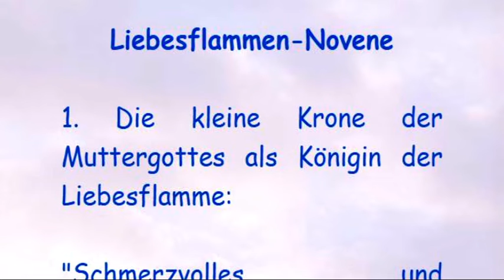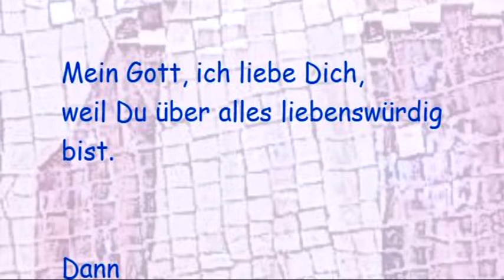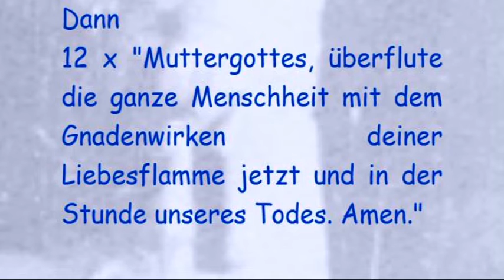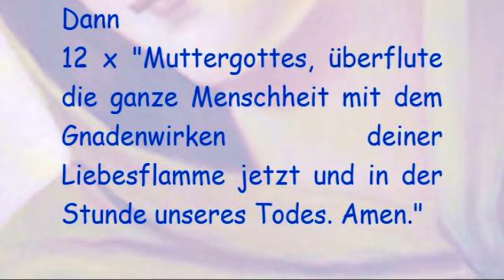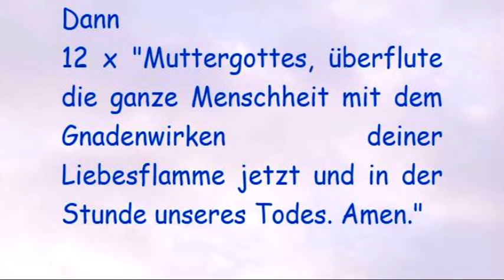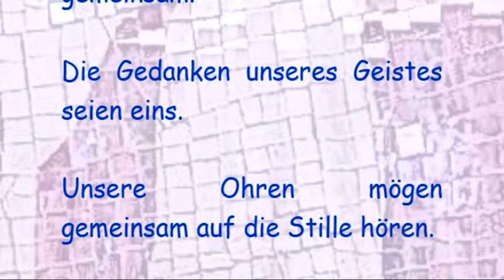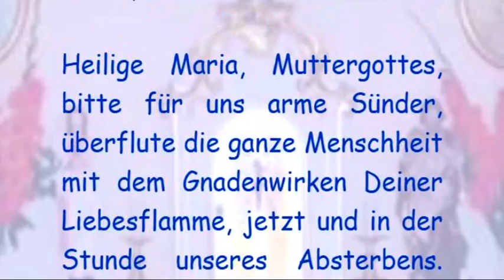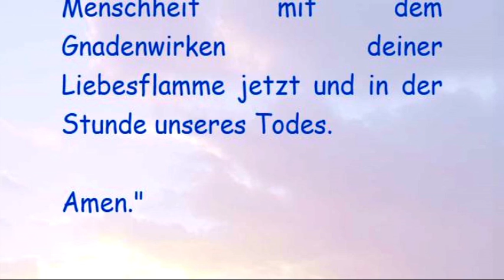6. Tag Liebesflammennovene - dein unaufhörliches Gebet (6. Tag)